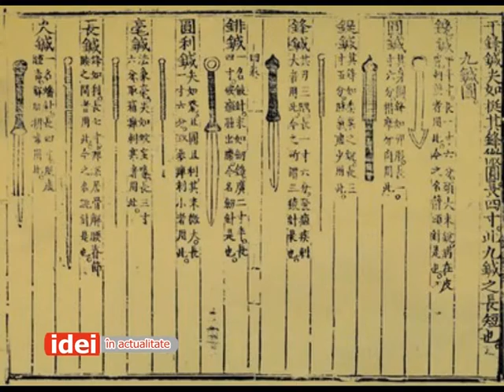VALERIA TANASE SI INVESTITORII CHINEZI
Emisiunea IDEI IN ACTUALITATE la Televiziunea VALCEA 1.
Subiect: MEDICINA TRADITIONALA CHINEZA SI RESURSELE NATURALE ALE JUDETULUI VALCEA.